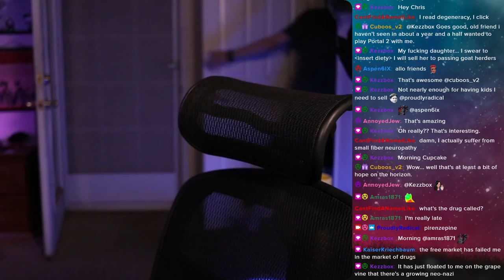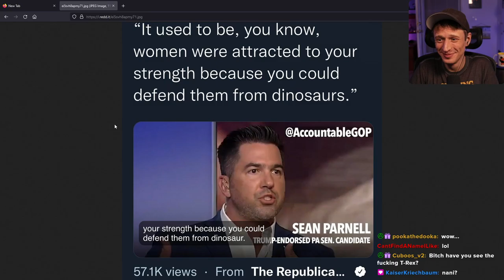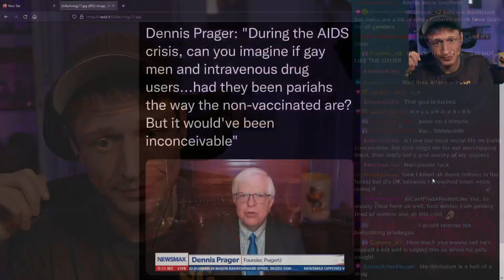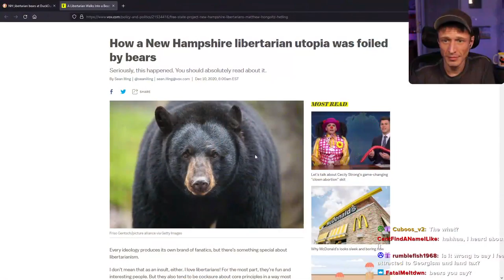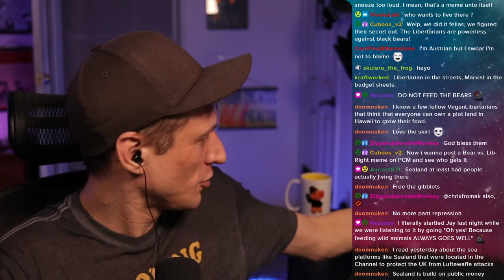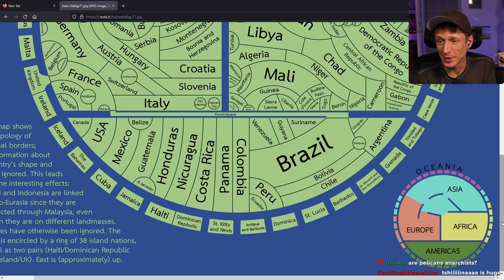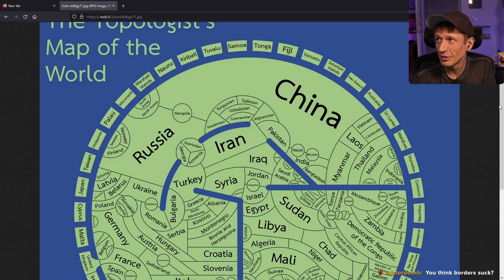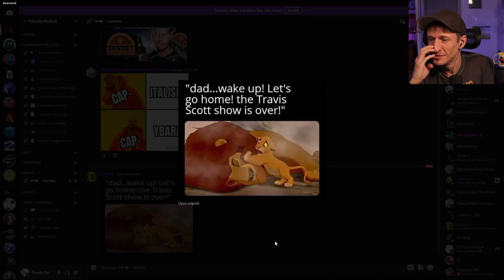Proudly Radical - #382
Theory, Headlines & Degeneracy